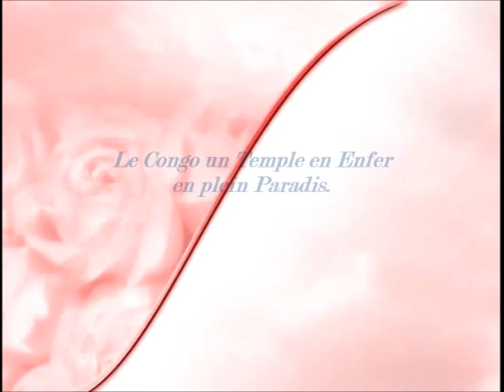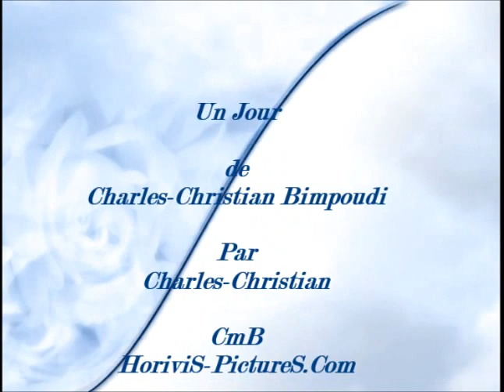Au Pays du Déplorable tout me Déplait RDC ex Zaïre